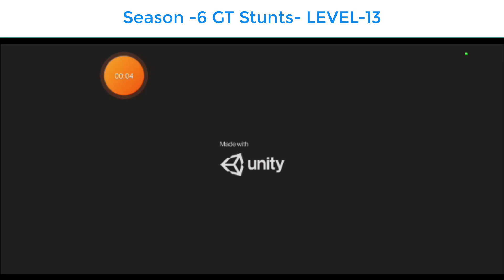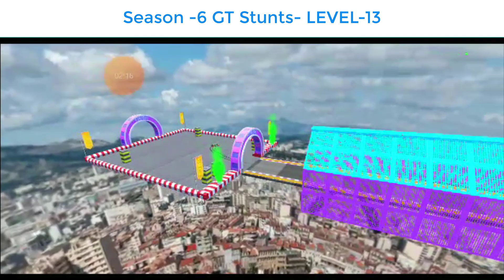Extreme GT Stunts Car Racing Game 3d | GT Car Stunt Game 3d | Season-6 Level-13 | Android Game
Today we are starting new season of